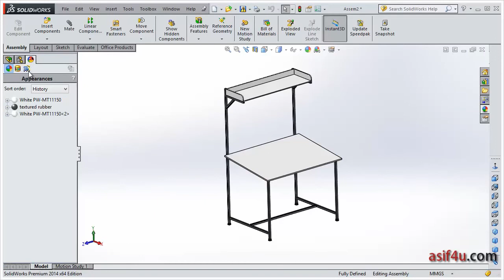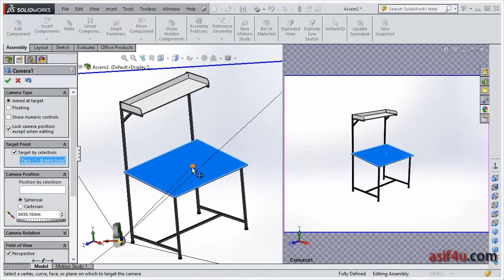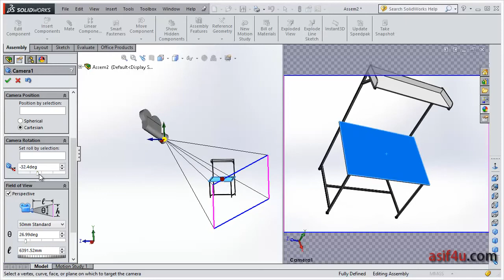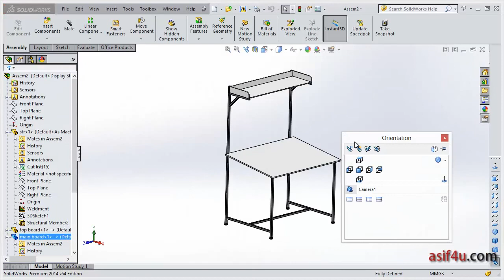Solidworks Render Essential 26 Add Camera